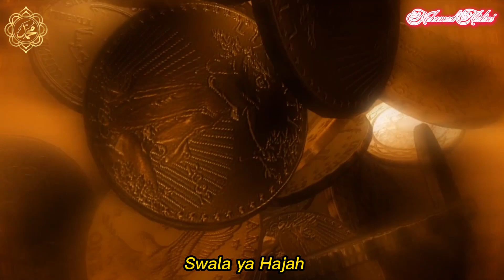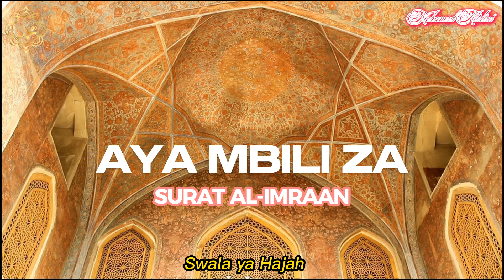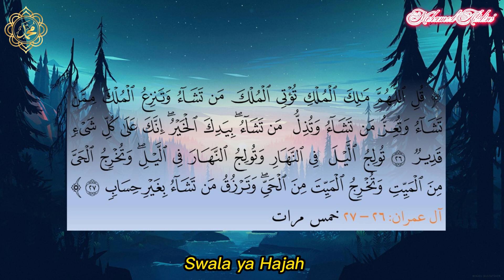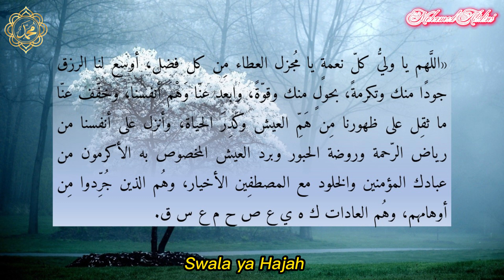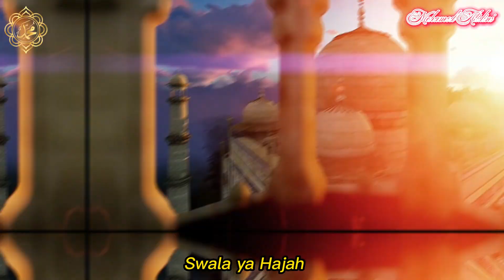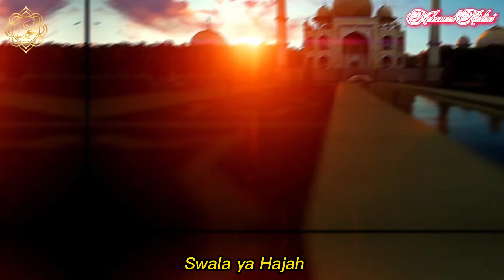SIRI MUJARABU YA AYAH HIZI KATIKA KUKUWEZESHA KULIPA MADENI YAKO YOTE | Mohamed Alidini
Hii video inatufaidisha namna ya kulipa madeni yote kupitia kwa Swala ya Haja na Aya za Qur'an Tukufu. Fuata yalivyoelezewa ndani ya video hii na utaona miujiza katika kulipa madeni yote na kukuletea riziki kwa wepesi. Allah (SWT) atupe kila la kheri, Ameen.

Maelezo yake:
1. Utaswali Rakaa mbili za haja.
2. Ukishatoa Salamu utasoma Dua hii:
وبعد التسليم تقرأ هذا الدعاء: «اللَّهم يا وليُّ كلّ نعمةٍ يا مُجزل العطاء مِن كل فضل، أوسع لنا الرزق جودًا منك وتكرمةً، بحولٍ منك وقوّةً، وابعد عنّا وَهْمَ أنفسنا، وخفّف عنّا ما ثقِل على ظهورنا مِن هَمِّ العيش وكَدِرَ الحياة، وأنزل على أنفسنا من رياض الرّحمة وروضة الحبور وبرد العيش المخصوص به الأكرمون من عبادك المؤمنين والخلود مع المصطفِين الأخيار، وهُم الذين جُرِّدوا مِن أوهامهم، وهُم العادات ك ه ي ع ص ح م ع س ق. اللَّهم أوسِعْنا منك رزقًا لا يتبعه كَدُرٌ مكدّرٌ ولا خوفٌ مُرهقٌ، وأوصلْه ببرد العيش وحياة الأبد، مع الواحد الأحد الفرد الصمد الذي لم يلد ولم يولد ولم يكن له كفواً أحد. اللَّهم إنّي أعوذ بِحِلِّك مِن جهلي، وأعوذ بغِناك مِن فقري وأعوذ بعزّك مِن ذُلّي» مرة واحدة، قضى اللَّه دَينه كائنًا ماكان.
► Elements used in this video are edited by us are copyrighted and fully licensed.